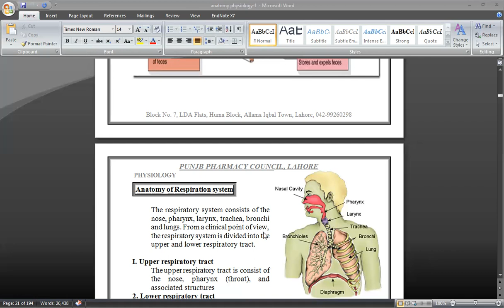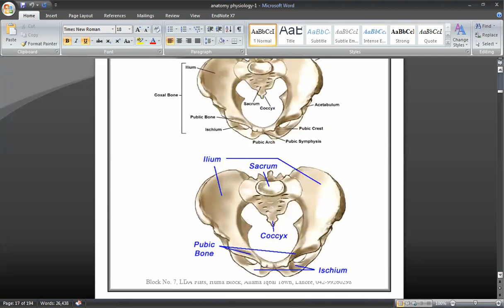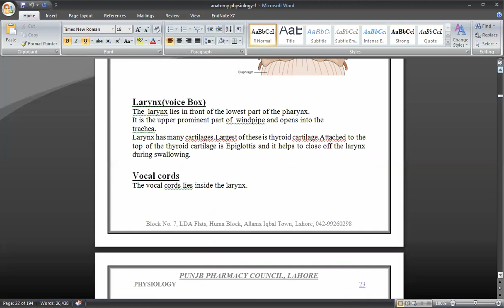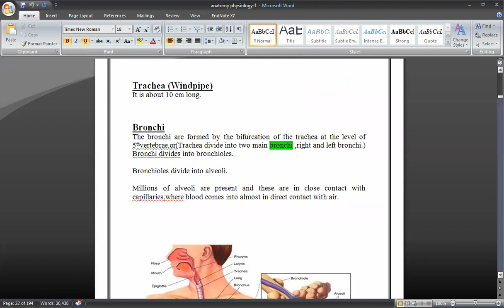CVS Respiratory system remaining part 2 by Dr Saira Aslam for pharmacy technician students in urdu